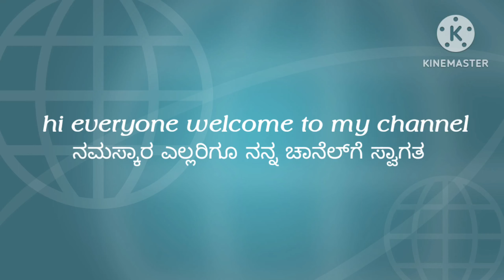Tomato Chutney Recipe | ಟೊಮೆಟೊ ಚಟ್ನಿ || leela's kitchen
ವೀಕ್ಷಿಸಿದಕ್ಕೆ ದನ್ಯವಾದಗಳು